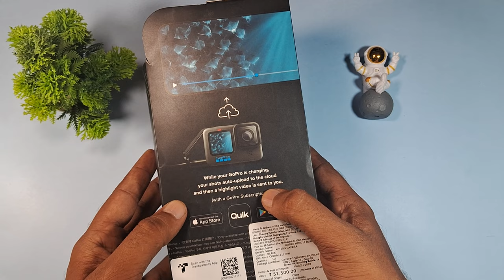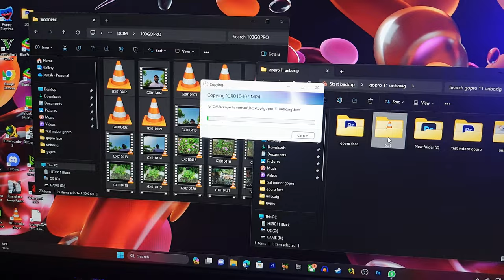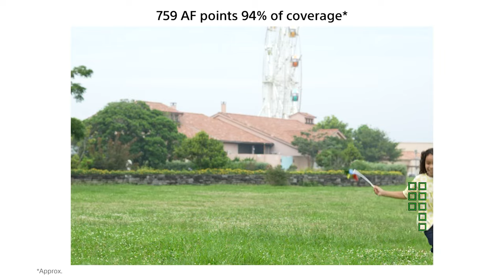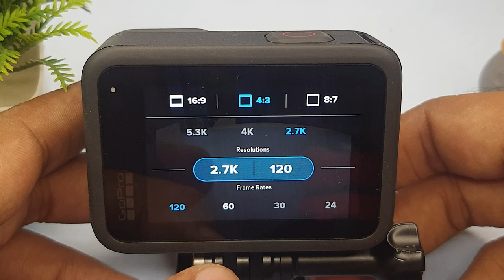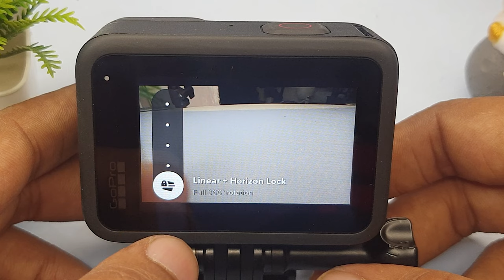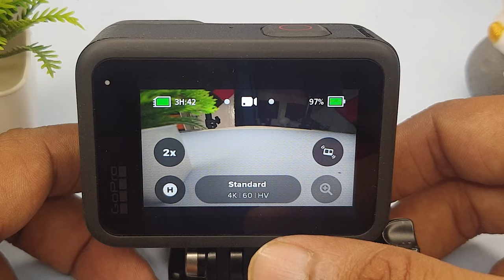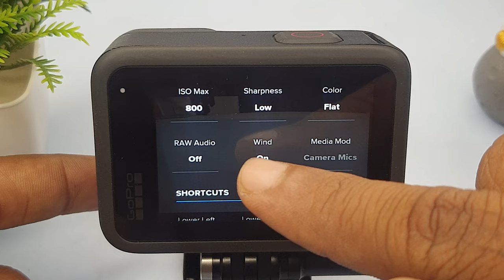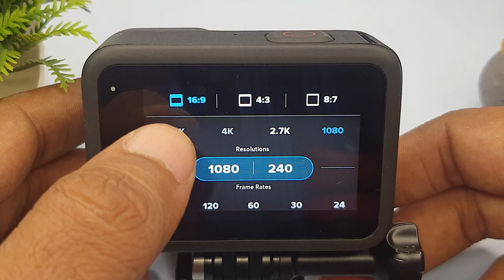The Ultimate Vlogging Camera Is Hare 🔥🔥 | Best Camera Under ₹ 40,000 5k 60fps For YouTube Creators